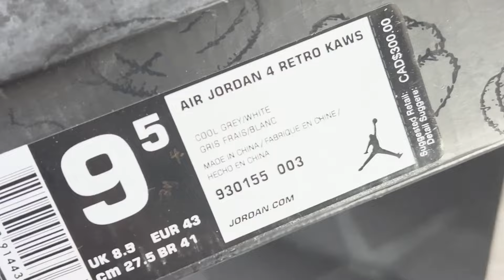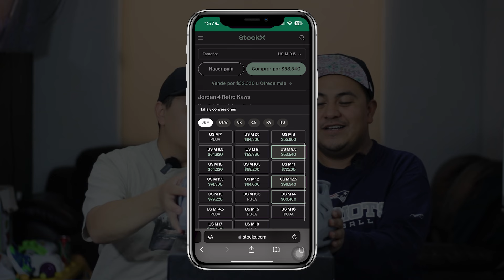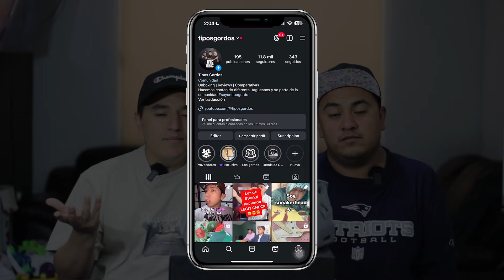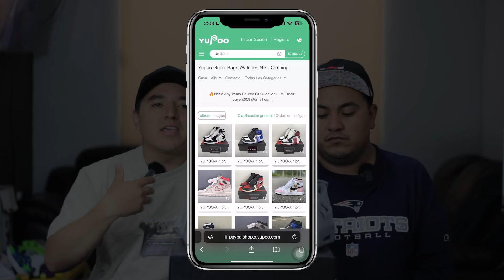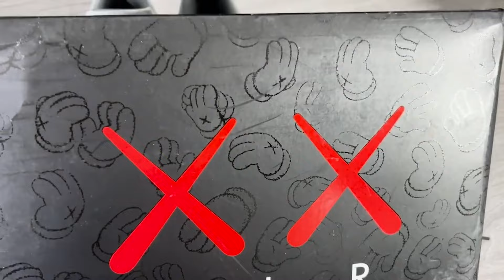COMO COMPRAR SNEAKERS G5 con PROVEEDORES CHINOS 2024 🔥Guía Rápida 🚀 Respondiendo DUDAS 🤔 AJ4 KAWS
Mis gordos! Muchas preguntas siguen teniendo mis gordos y aqui les dejamos respuestas a varias que tienen que son muy recurrentes

Ya saben, dejen en los comentarios sus opiniones! Siempre son bien recibidas!

¡Subimos 1 video diario!🔥🔥🔥